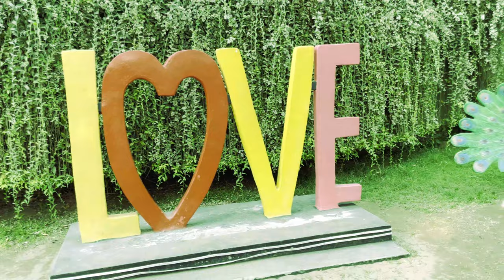Romantic Love Text in a Beautiful Park | Royalty free stock video footage - No copyright clips | 4k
Love Text Displayed in Nature - free stock video footage - No copyright. Free & creative commons video library. Video clips for YouTube , Facebook and any other commercial use. Download 4k videos without any watermark.

IMPORTANT: Do not upload this video as a single video in its organic form - as it is, to YouTube or to any other video service. It should be a part of you video content.  Forbidden to upload it and present it as a no copyright video, like my channel. Forbidden to sell it!

⚠️ LICENSE: You’re free to use this video and must include the following credits in your video description (Copy & Paste):

Video Source: Exclusive Free Video - No Copyright